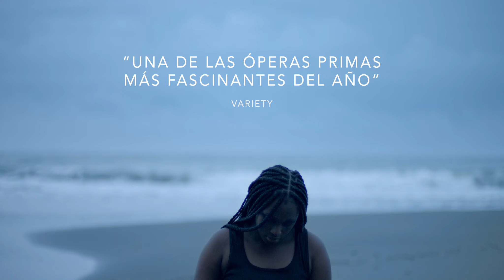Ceniza Negra - Trailer Oficial Costa Rica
CENIZA NEGRA |  LAND OF ASHES  |  LA DANSE DU SERPENTE

A film by Sofía Quiros Ubeda

COSTA RICA / ARGENTINA / CHILE / FRANCE 2019-1H22 - SPANISH

Selva, thirteen years old, discovers that when we die we just shed our skin. We can turn into wolves, goats, shadows, or anything as long as your imagination allows it.
Selva descubre que al morir solo cambiamos de piel. Nos podemos convertir en lobas, cabras, sombras, o en todo lo que la fantasía nos permita ser.

Produced by: Mariana Murillo (Sputnik Films - Costa Rica)
Co Production: Cecilia Salim (Murillo Cine - Argentina)
Millaray Cortés & Matías Echevarría (La POST Producciones - Chile)
Samuel Chauvin (Promenades Films - France)
Sales Agent: Totem films
Cast :Smachleen Gutiérrez, Humberto Samuels, Hortensia Smith, Keha Brown.

World Premiere: Semaine de la Critique-Cannes 2019

Awards:  Best Film in Cairo Film Critic’s Week - Best Film National Culture Awards Costa Rica 2019.

Festivals:   MELBOURNE IFF, MUMBAI IFF, DUHOK IFF, BIARRITZ IFF, MORELIA  IFF,
MAR DEL PLATA IFF, LA HABANA IFF, FESTIVAL DO RIO  IFF, CARTAGENA  IFF